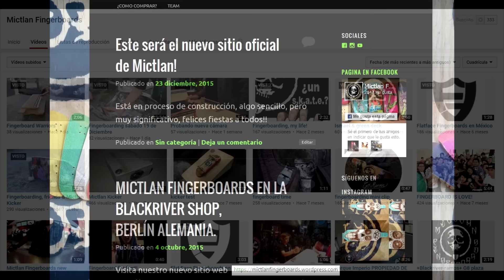Mictlan Fingerboards les desea Feliz Año Nuevo 2017